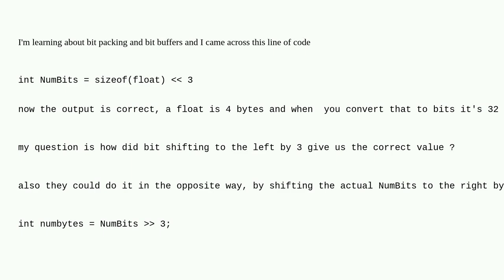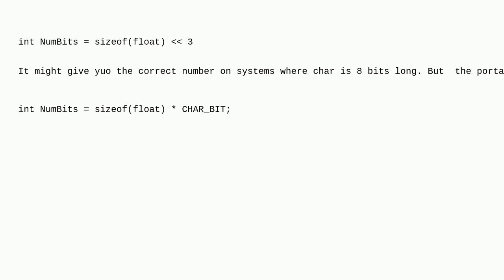How does bitshifting to the left by 3 gives you the number of bits in bytes?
A special thanks goes out to the awesome community

  bit c c++